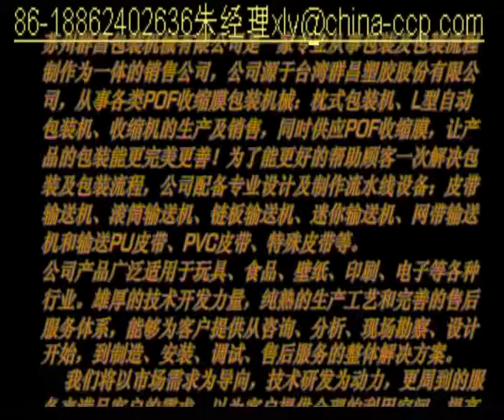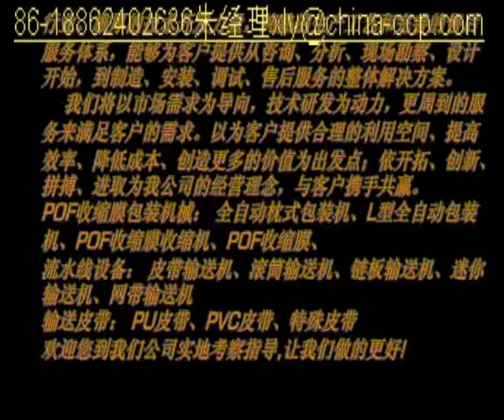CCP power roller conveyor